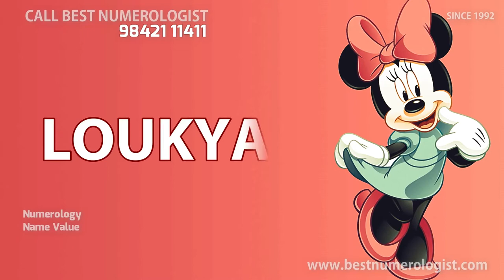EVERY GREEN MODERN GIRL BABY NAME STARTING WITH L / BEST NUMEROLOGIST / 9842111411 / G.S. VAISHNEVI